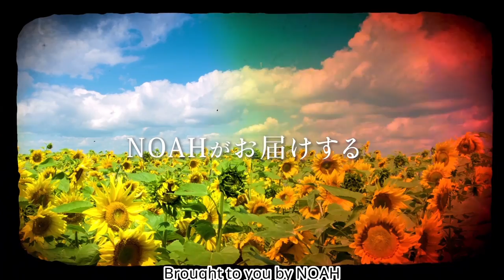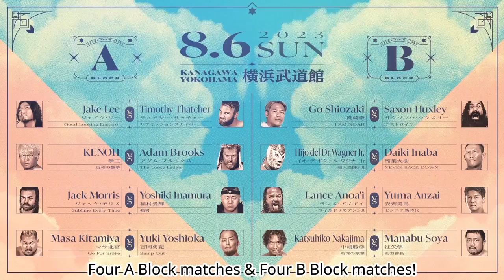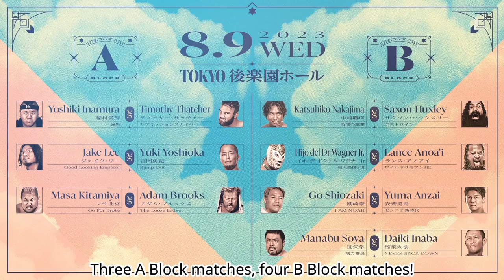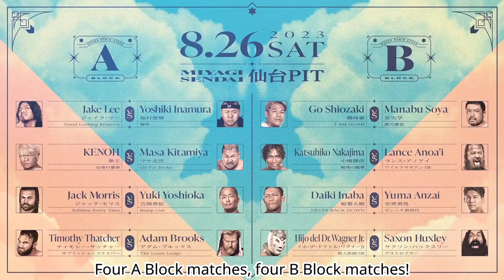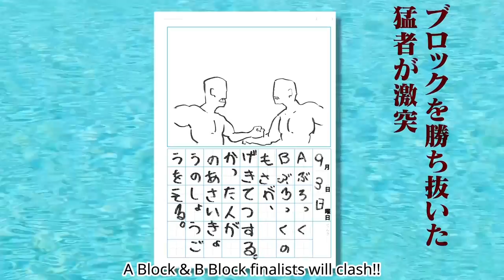Jake Lee & KENOH vs. Go Shiozaki & Hijo de Dr Wagner Jr | SOLD-OUT Korakuen Hall N-1 2023 SPECIAL!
A Block:
Jake Lee
KENOH
Masa Kitamiya
Jack Morris
Yoshiki Inamura
Timothy Thatcher
Adam Brooks
Yuki Yoshioka (Dragon Gate)

B Block:
Go Shiozaki
Katsuhiko Nakajima
El Hijo del Dr. Wagner Jr.
Manabu Soya
Daiki Inaba
Saxon Huxley
Lance Anoa'i
Yuma Anzai (AJPW)

Finals on 9/3/23 at Edion Arena Stadium 1 in Osaka!
Live on WRESTLE UNIVERSE!